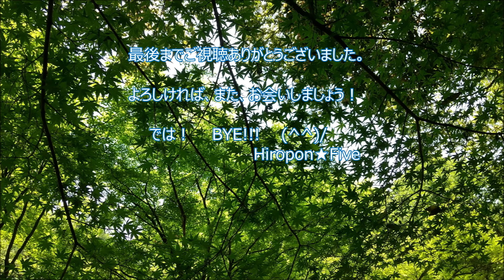【メダカ大好き！Mo 134】 GW最終日のベランダビオトープ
長かったようで、アッという間にGWの最終日
明日から、また、仕事だ・・・
今日は、初夏のような暑さで、水遊びがてら、ビオトープ掃除して、
ジャブジャブ　ベランダに水を流し、きれいに掃除した。
　なんや、ささやかに、満足・・・（笑）
制限の無い連休とは言うけど、人混み恐怖症というか、出掛ける必要も、
不満もない？　うん？　引き篭もりになったか・・・
　会社に出社しても、会議室で他人と空気を共有したくなく、
皆さん、出社してるのに、デスクから、Teamsで会議。
　デスクの座り方は、市松模様の配置で、微妙な距離感・・・
在宅勤務で、顔見ないよりは、マシ？みたいな。
　できれば、上司の顔を見たくないし、声も聴きたくないけどね・・（笑）
こりゃ、人混み恐怖症より、人との関わりから、遠ざかっているな。
　とにかく、早く、正常な世の中に戻って欲しいわ・・・